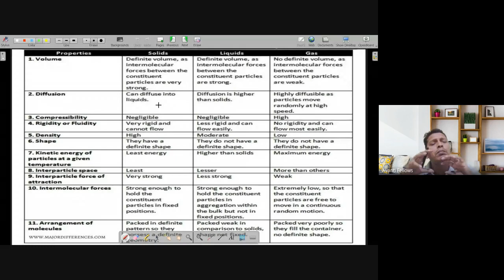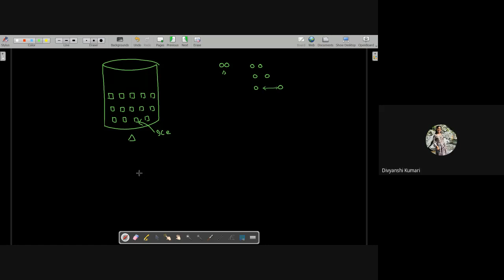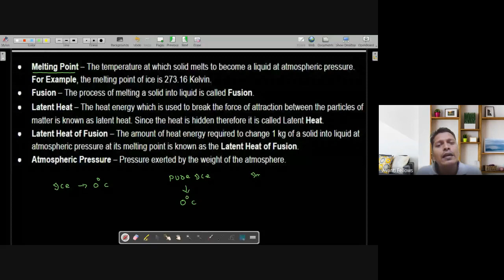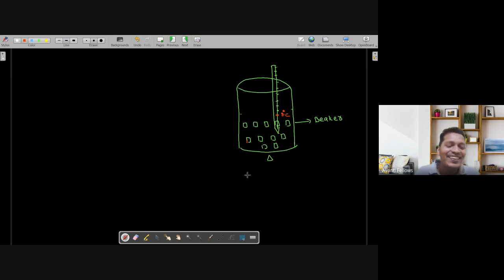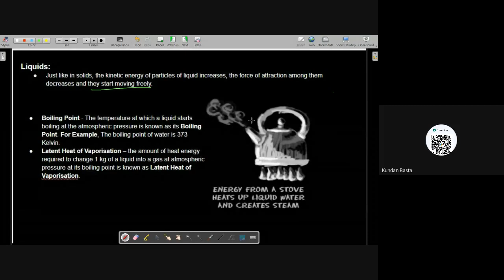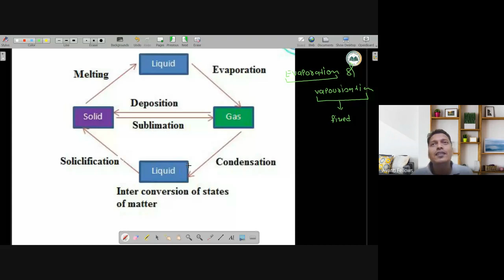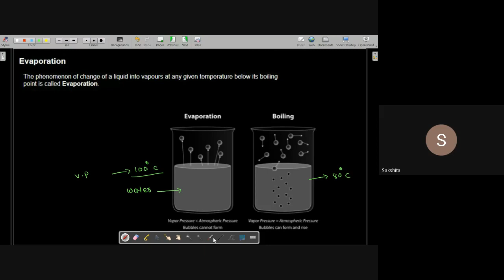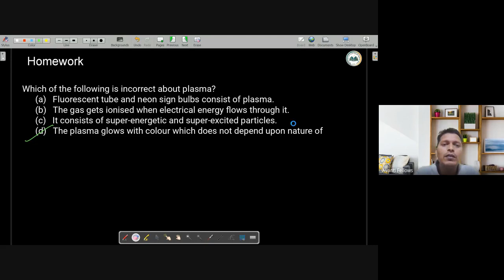Matter In Our Surroundings - State Conversion | 9th Science : Chemistry | 18th August 2023